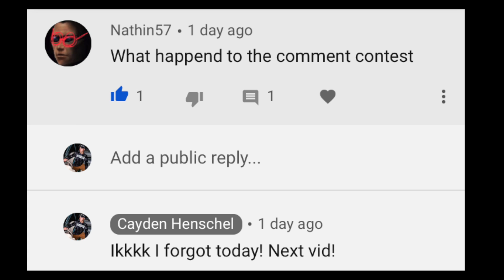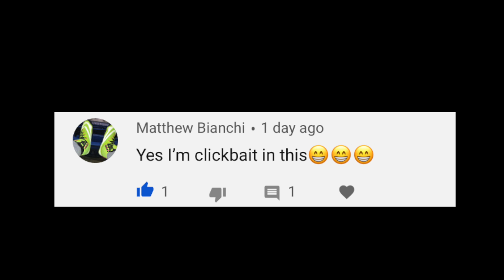Waldo's Warriors *Freestyle & Greco* Training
This is the introduction to Waldo's Warriors Freestyle and Greco Wrestling Training. Waldo is our throwing dummy and my grandpa got it for me when I just joined in 8th grade. I've been using it ever since and I won the greco wrestling state championship 2 years after I got the dummy! Waldo has helped me tremendously and there is a lot of postseason content with Waldo. High School Wrestling. Greco throws. Greco dummy throws. Best greco throws. Best freestyle throws. Postseason wrestling.